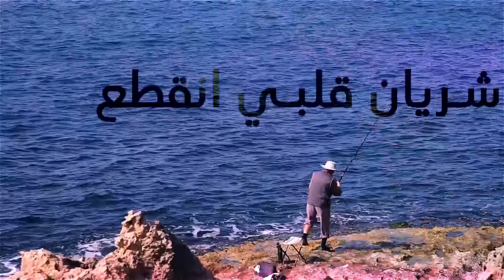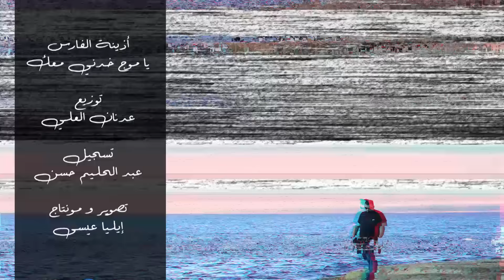أذينة الفارس - يا موج خدني معك ( فيديو كليب ) | 2019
Ozaina Alfares _ ya mouj khdni ma3ak

كلمات الاغنية

يا موج خدني معك يا بحر غرقني
لنو محبوب القلب هااساعة فارقني
يما نيران الهوى بالصدر تحرقني
ضل انا للقهر و الحسرة عليا
يما و مال الهوى يما المولية
شريات قلبي انقطع من نظرتك ليا

مرضان ماني طيب و الحبق يلويني
ريحة حبيبي قرنفل مع الهوى تجيني
لو انو يحكي كلمة يا ناس تداويني
و انطر عيونو المسا تا تضوي عليا

كلما عنيت ببالي و الشوق يبكيني
اناجي طير المسا عجناحو يوديني
و انزل مطر عتيابا و بالدمع ترقيني
و اصحى من تالي الحلم
و ريحتها بيديا